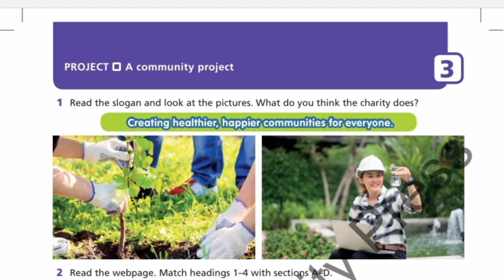Ағылшын тілі 9-сынып, 43-бет жауаптары. English plus 9 Student`s Book, page 43 answers.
Ағылшын тілі 9-сынып, 43-бет жауаптары. English plus 9 Student`s Book, page 43 answers. Project: A community project